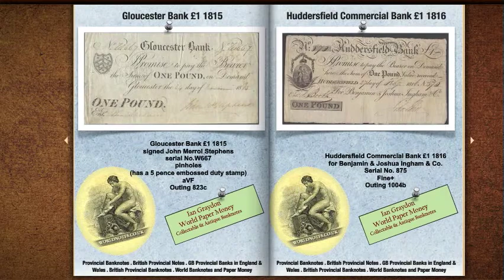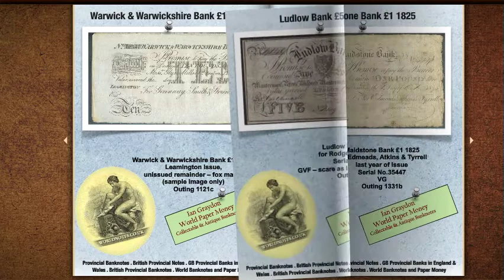World Paper Money - British Provincial Banknotes Part A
Ian Gradon - World and British Provincial Banknote dealer.
Please have a look at this video which shows a small selection of the British Provincial Banknotes that I have for sale on my

In this video you will find the following notes:

Alcester Bank £5 1802
Boston Bank 1 Guinea 1812
Burlington & Driffield Bank £5 1880
Brightehelmston Bank £5 1880
Buxton & High Peak Bank £1 1813
Weald of Kent Bank £1 1813
Weald of Kent Bank £2 1813
Weald of Kent Bank £5 1813
Faversham Bank £1 1812
Gloucester City Old Bank £5 1826
Gloucester City Old Bank £5 1834
Gloucester Old Bank 1 Guinea 1813
Gloucester Old Bank £10 1814
Gloucester Bank £1 1815
Huddersfield Commercial Bank £1 1816
Warwick & Warwickshire Bank £10 188x
Warwick & Warwickshire Bank £50 1824

I also have a very large amount of World Paper Money available.